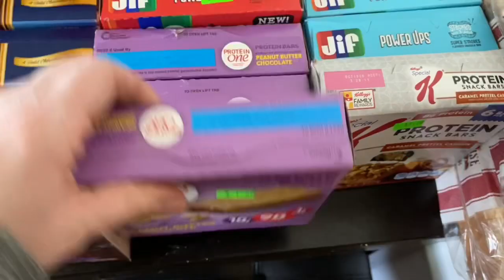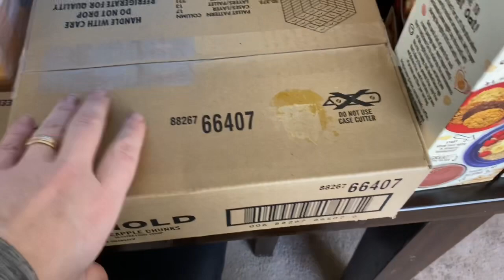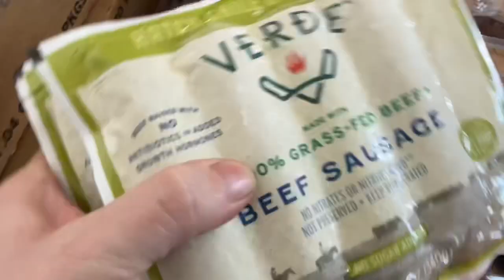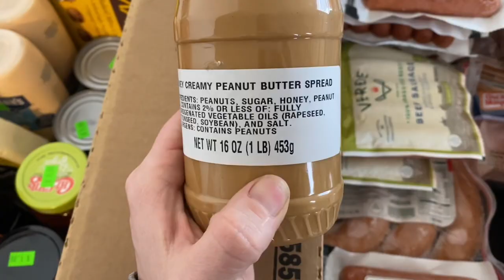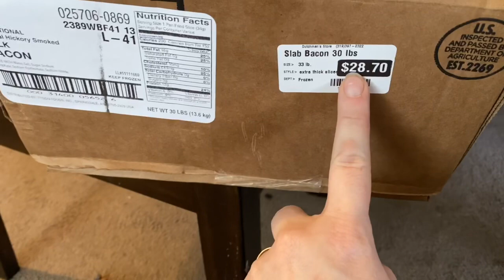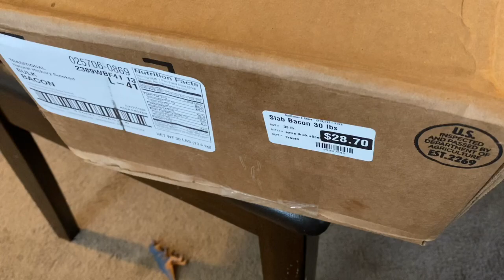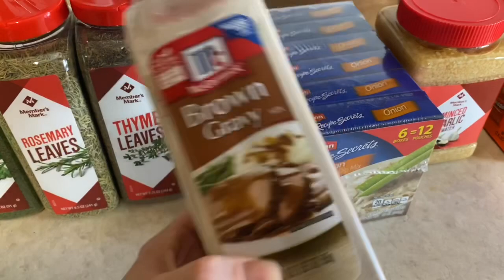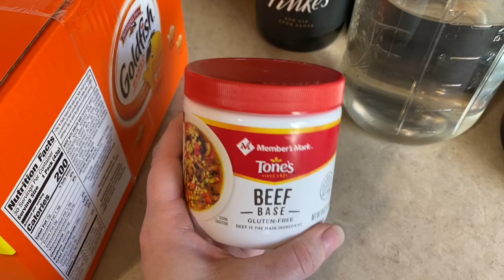HUGE Grocery Haul | Discount Store | Sales | Clearance Finds | Large Family $200 A Month | BUST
I complete BUSTED through the ceiling of my grocery budget this month! But that is ok, because it’s going to help us stay well under budget next month. As we were getting awfully low on pantry and snack items.

I hit up several sales and clearance finds, as well as making a trip out to the nearest discount stores where I found some MAJOR good deals!!!

For more info on our monthly budget and our financial situation check out this video:

Want to earn money back for all items bought at grocery and convenience stores?? Sign up for Fetch Rewards!! FREE MONEY!!

Here are all of my favorite products that I use daily!

Earn cash back and get FREE products with Ibotta!!

More FREE money?! Dosh is awesome and works with both online retailers and when you use your debit or credit card!!

Get $10 off your Walmart Pick-Up

FREE 5-piece gift set with your Grove Collaborative order.

$22 in FREE Wine!

My favorite glass storage containers!

Our Family’s favorite Kid Dishes.

Some of my favorite essential oils